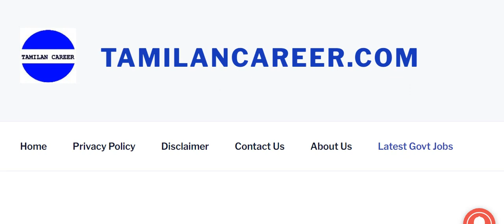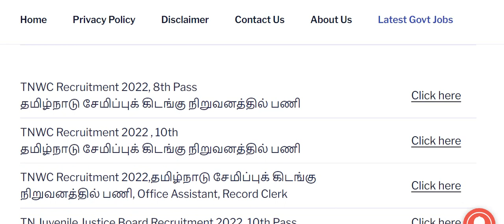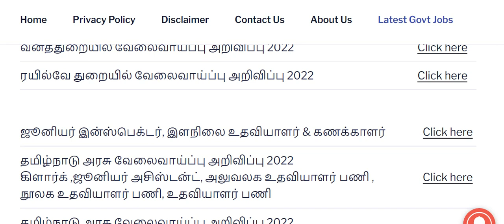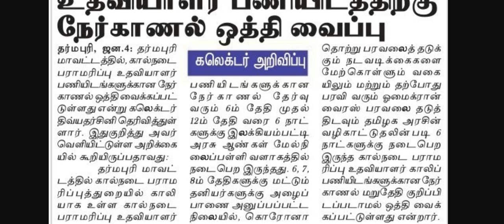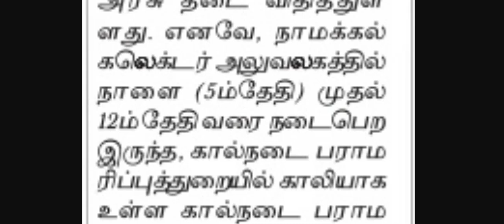மாவட்ட வாரியாக கால்நடை பராமரிப்பு உதவியாளர் நேர்காணல் முக்கிய அறிவிப்பு tnahd interview date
மாவட்ட வாரியாக கால்நடை பராமரிப்பு உதவியாளர் நேர்காணல் முக்கிய அறிவிப்பு